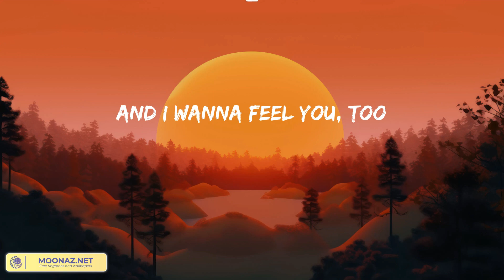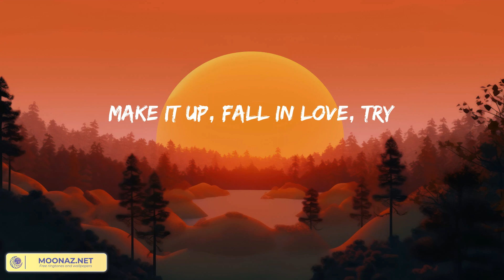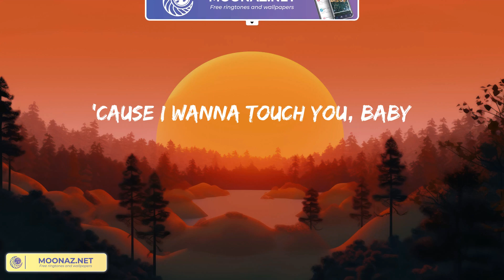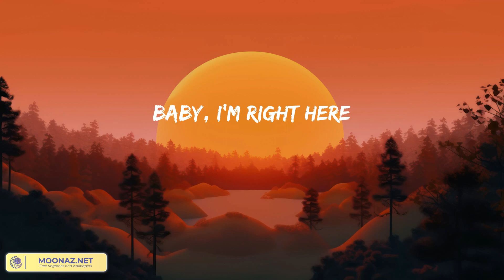Dusk Till Dawn - ZAYN (Lyrics) | Good Feeling Mix